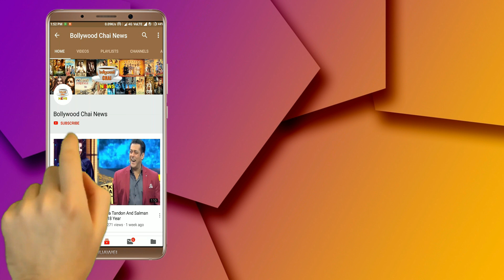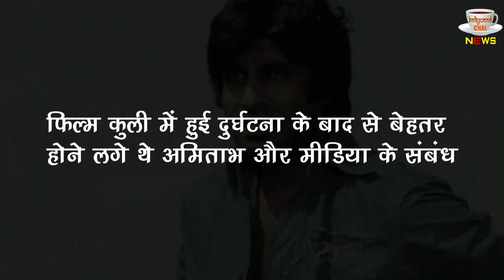Know Why Amitabh Bachchan Was Banned By Media For Fifteen Years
Know Why Amitabh Bachchan Was Banned By Media For Fifteen Years | Amitabh Bachchan Latest News | Amitabh Bachchan And Jaya Bachchan Latest News | Amitabh Bachchan And Jaya Bachchan Love Story | When Amitabh Bachchan Didn't Interact With Media For 15 Long Years